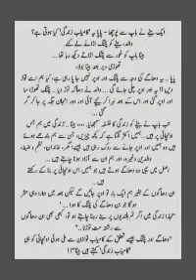Words. 366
Let 's#Share#Happiness